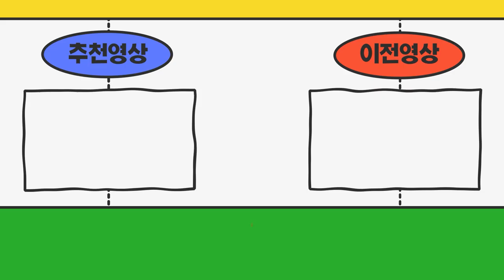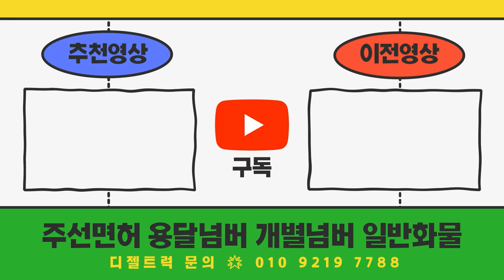경기도수원시 신차개별너버 장착하려고요 구비서류는 무엇인가요